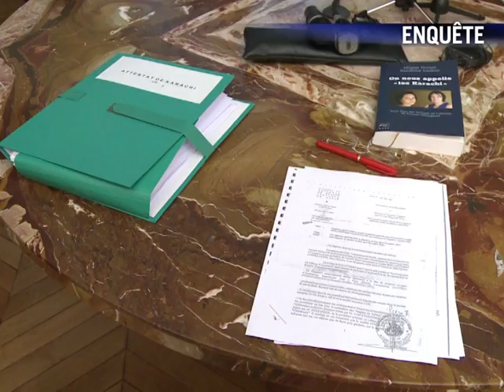Le Journal vidéo du vendredi 23 septembre 2011, édition de 12H00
Le Journal vidéo du vendredi 23 septembre 2011, édition de 12H00. Durée: 01:38-Enquête: Brice Hortefeux a eu Thierry Gaubert au téléphone pendant sa garde à vue dans l'affaire Karachi -Nations Unies: le président Abbas demande à l'ONU l'adhésion d'un Etat de Palestine -Dette: le G20 promet de soutenir la croissance et les banques face à la crise -Yémen: retour du président contesté Saleh à Sanaa, après plus de trois mois d'absence -Physique: la vitesse de la lumière et Einstein dépassés par une particule?